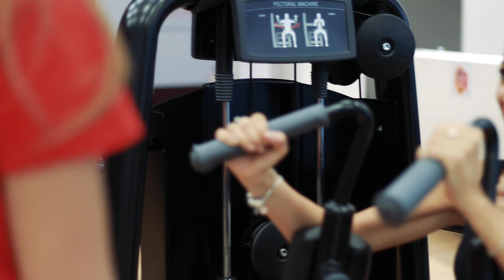4Codevilla è Aperto | Gymnasium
Il 4° club della famiglia Gymnasium è realtà!
Gymnasium si allarga di anno in anno e siamo emozionati di vedere i nostri progetti prendere vita!

Redazione Gymnasium Recording:
Regia e produzione: Paolo Noro
Testi: Tania Piazza
Media marketing: Valentina Modini